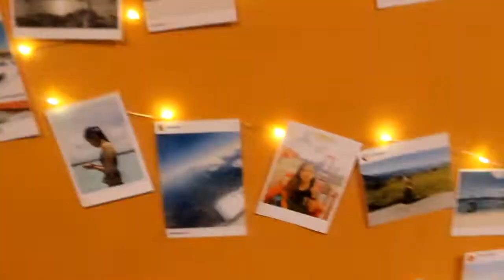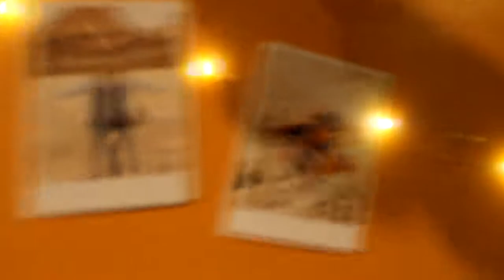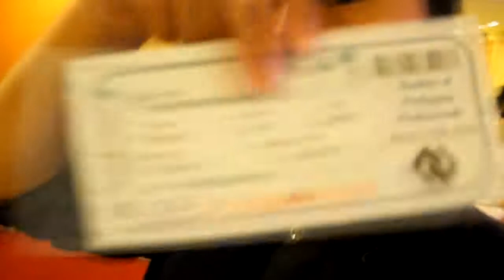back at it again with the vlog uwu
this is the other side of my life, im an engineering student and we just had our induction, hope you enjoy the video. thank you x